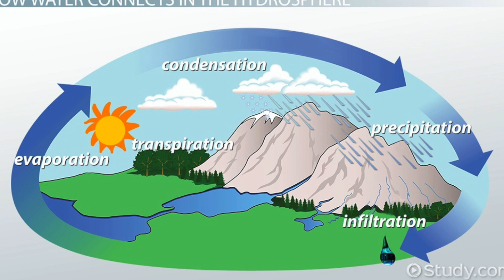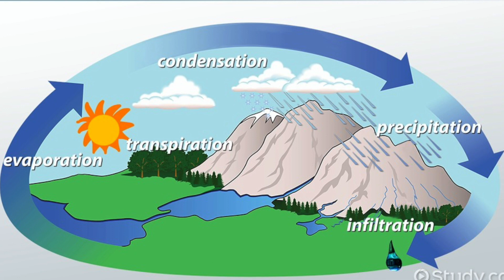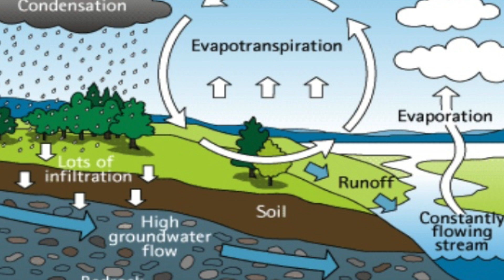Hydrosphere Project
This video is about Hydrosphere Project